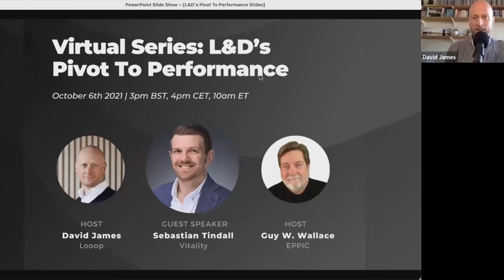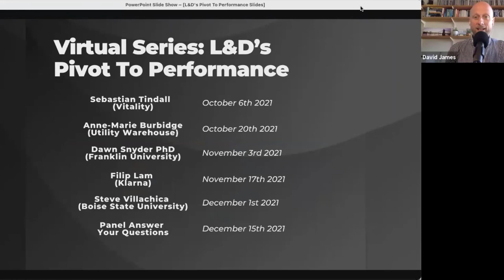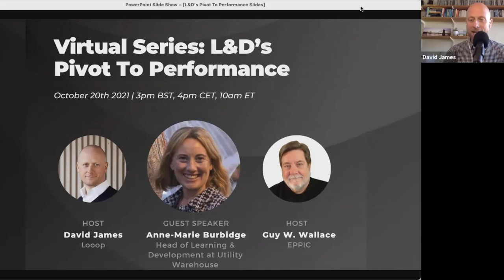L&D's Pivot to Performance - Sebastian Tindall 2021 10 06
Session 2 of 7. The aim of this series is to highlight the important shift that some L&D leaders and practitioners have made in order to more predictably and reliably affect individual and organisational performance, achieving much more as a consequence. For the second episode, David James and Guy Wallace speak with Sebastian Tindall, Head of Learning & Development at Vitality.

Sebastian has also held strategic roles in Santander Bank and The Co-Operative Bank. Over recent years his work with global L&D functions in South Africa, India, and the USA have catalysed his passion for creating a diverse range of innovative high-impact learning solutions.